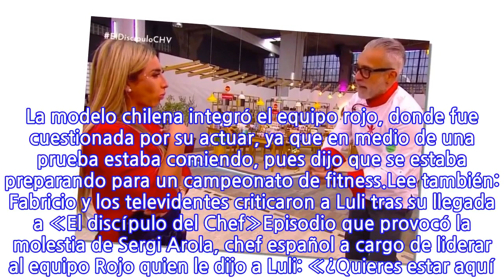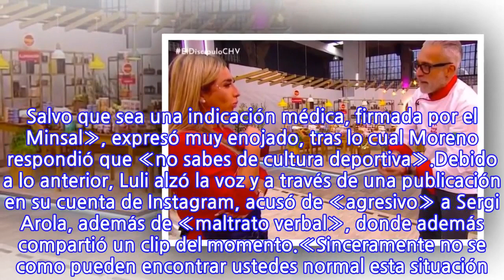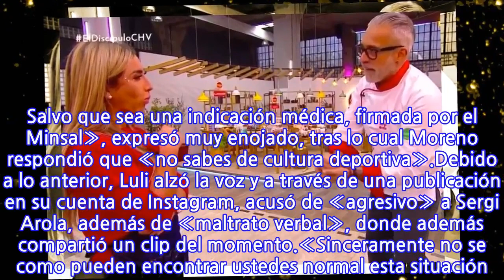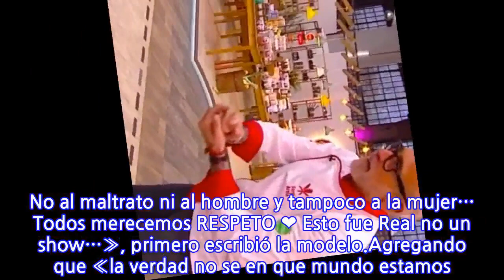«¿Así tratas a tu esposa?»: Nicole Moreno acusó de «maltrato verbal» a Sergi Arola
En una nota anterior les contamos sobre las críticas que recibió Nicole Moreno tras su arribo a «El discípulo del chef» de Chilevisión. La modelo chilena integró el equipo rojo, donde fue cuestionada por su actuar, ya que en medio de una prueba estaba comiendo, pues dijo que se estaba preparando para un campeonato de fitness.Lee también: Fabricio y los televidentes criticaron a Luli tras su llegada a «El discípulo del Chef»Episodio que provocó la molestia de Sergi Arola, chef español a cargo de liderar al equipo Rojo quien le dijo a Luli: «¿Quieres estar aquí? Todo esto es una falta de respeto hacia el equipo, porque hacia mí me importa un bledo».«¡Me importa tres bledos si es tu menú, si es que tienes que comer cada tres horas! Salvo que sea una indicación médica, firmada por el Minsal», expresó muy enojado, tras lo cual Moreno respondió que «no sabes de cultura deportiva».Debido a lo anterior, Luli alzó la voz y a través de una publicación en su cuenta de Instagram, acusó de «agresivo» a Sergi Arola, además de «maltrato verbal», donde además compartió un clip del momento.«Sinceramente no se como pueden encontrar ustedes normal esta situación! Agresividad y el maltrato verbal! Sorprendida que mujeres y algunos hombres encuentren normal esta situación!! No al maltrato ni al hombre y tampoco a la mujer… Todos merecemos RESPETO ❤ Esto fue Real no un show…», primero escribió la modelo.Agregando que «la verdad no se en que mundo estamos! Pero te pasaste.com ( Cheff ) al tratarme tan mal… y gracias a que le pedí a la producción que sacara lo más terrible. Y no te quedo de otra que pedirme perdón para quedar bien con la gente… Mi pregunta es la siguiente? Así tratas a tu esposa? Y a tus trabajadores? En tus restaurantes?».«Aún en Shock al ver todo lo que me ha llegado! Lo sentí en el momento! Pero literalmente me hice la fuerte. 💔😔💪», finalizó, recibiendo el apoyo de sus seguidores.Revisa el video
INFORMATION
• Source: tecache